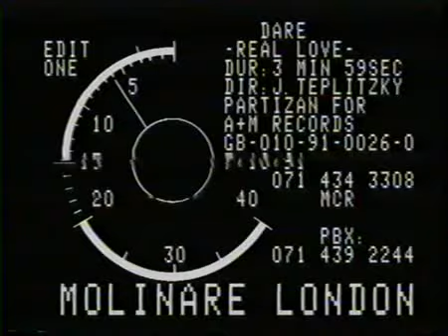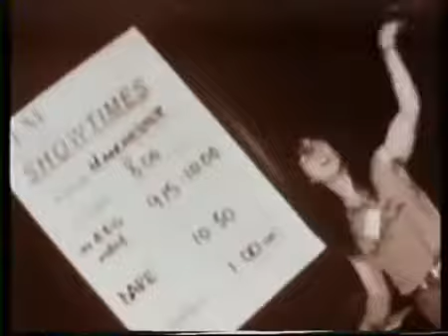Dare - Real love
Dare es una banda galesa de rock melódico liderada por Darren Wharton, ex teclista de Thin Lizzy, y compuesta también por Richard Dews, Andrew Moore y Kevin Whitehead.

Dare nace a finales de los 80 dándose a conocer con la publicación de Out of the silence (1989), un disco encuadrado dentro del género AOR que a día de hoy se puede contar como uno de los clásicos del género. La banda endurece su sonido dando luz Blood from stone (1991), el disco orientado hacia del hard rock del grupo hasta la fecha.

Habría que esperar siete años para que la banda galesa volviera a publicar un nuevo trabajo. Calm before the storm supuso un giro hacia las raíces celtas del grupo. A las bases de rock melódico de sus primeros trabajos, la banda de Wharton añade un sonido folk rock. Junto con la incorporación de instrumentos tradiconales, el disco destaca por la profundidad de sus letras.

En 2001 sale a la luz Belief, su álbum más exitoso. Siguiendo la línea de su anterior trabajo, el grupo liderado continúa profundizando en los paisajes intimistas de su tierra natal. Temas como "White horses" o "We were friends" se cuentan hoy entre los clásicos de la banda.

Beneath the shining water (2004) mantiene la línea que marcaran sus predecesores incorporando además nuevos elementos electrónicos. Las letras se mantienen a un gran nivel, si bien para muchos el disco no alcanzó la calidad de sus dos predecesores. Un año más tarde se publica The power of nature, el primer álbum en directo de la banda, que recopila los principales clásicos del grupo galés.

Su último disco publicado es Arc of dawn, que salió a la luz en el año 2009.

::: Componentes Actuales de la Banda :::

--- Darren Wharton - Voz, Teclados
--- Richie Dews - Guitarra, Coros
--- Paris Wharton guitarra
--- Andrew Moore - Bajo
--- Kevin Whitehead - Batería

::: Antiguos Componentes de la banda :::

--- Vinny Burns: Guitarras
--- Shelley: Bajo
--- James Ross: Batería
--- Brian Cox: Teclados

::: Discografía :::

    Out of silence (1989)
    Blood from stone (1991)
    Calm before the storm (1998)
    Belief (2001)
    Beneath the shining water (2004)
    The power of nature (directo, 2005)
    Arc of the dawn (2009)